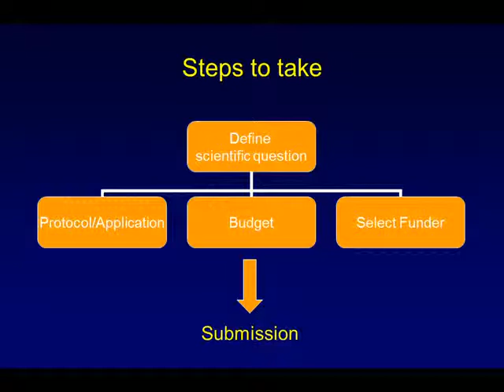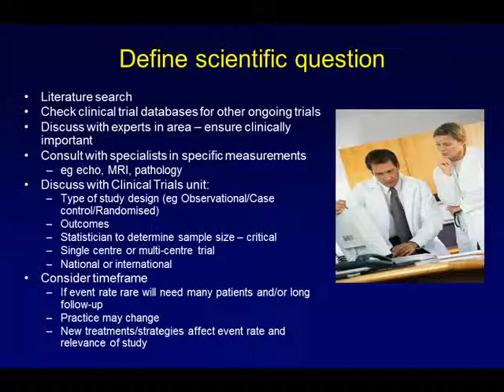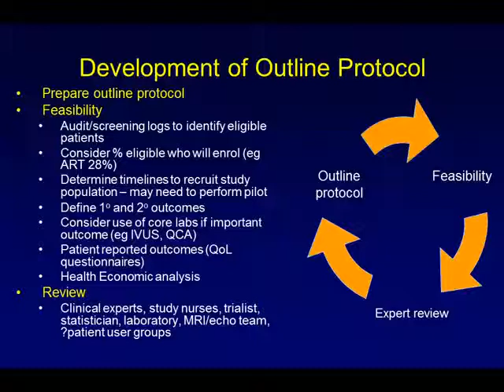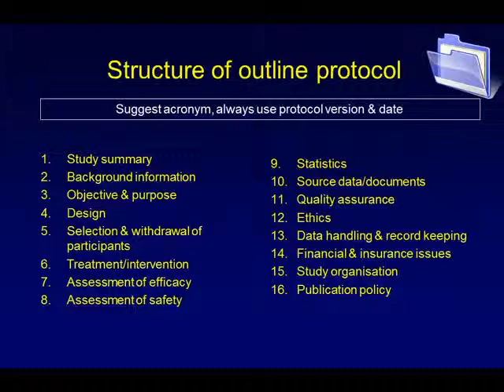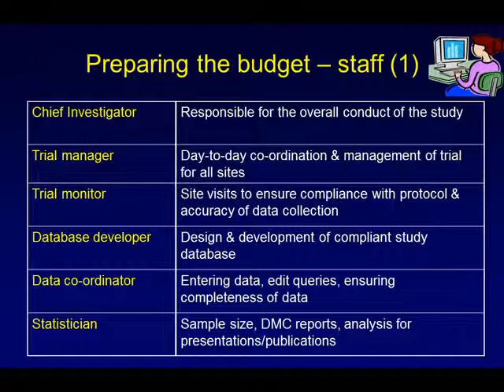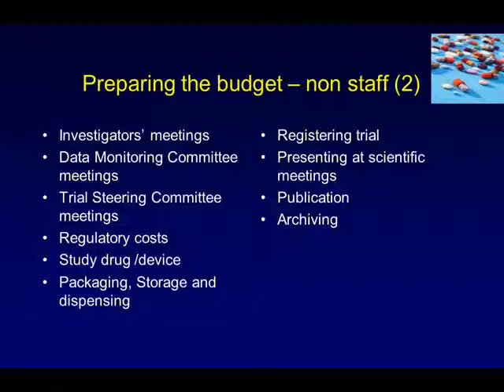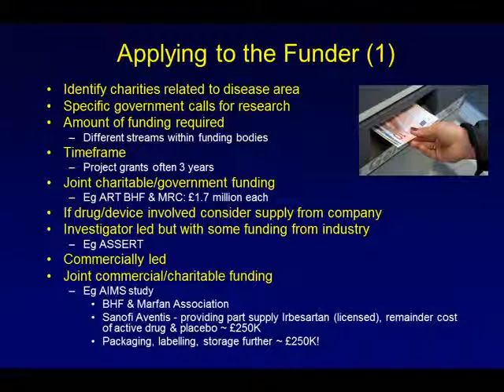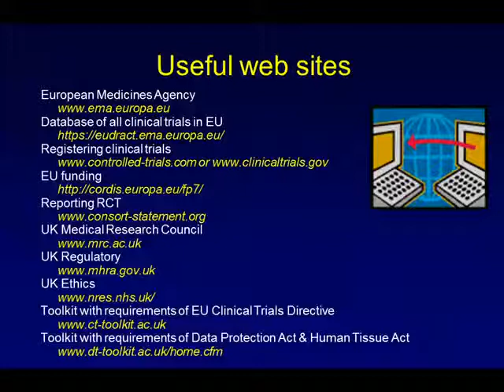How to get funding for clinical trials